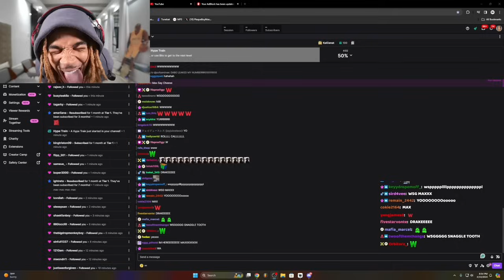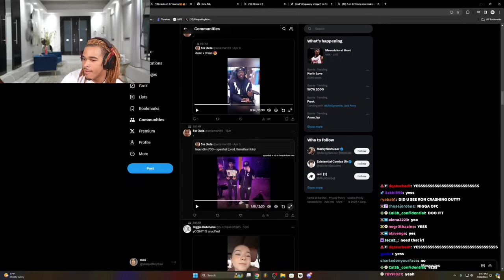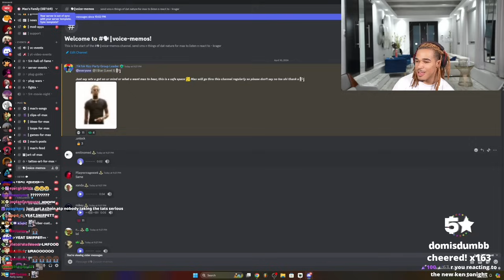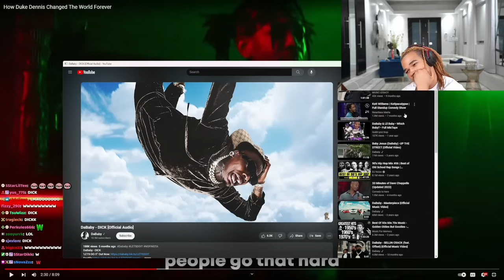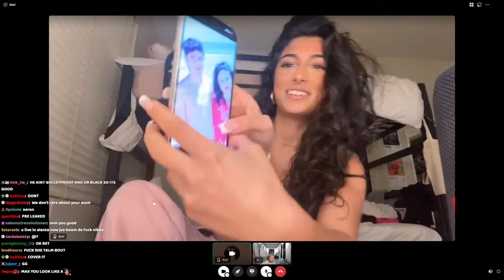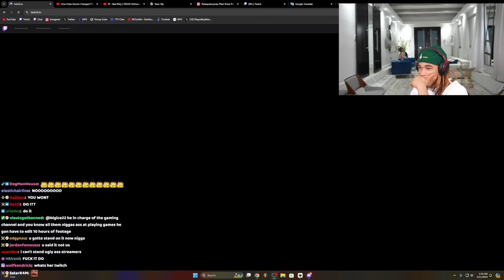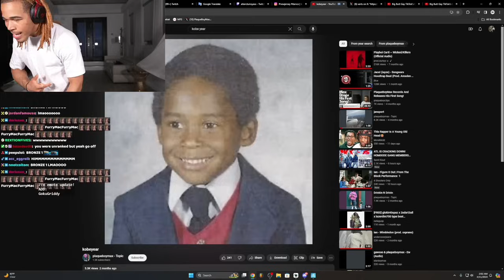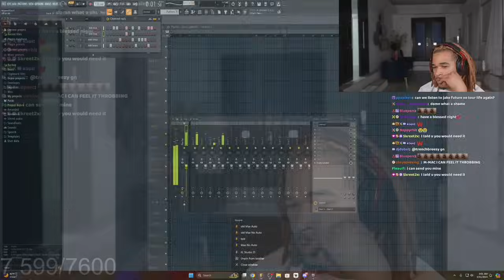10 APR - DUNI x MAX REUNION VOD: CONFESSIONS, FORTNITE, KINITOPET [Plaqueboymax Vods 63]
IN THIS VOD,
Max goes through his Twitter, watches lot of YouTube videos. Talks to Stable Ronaldo, Duni & Random Girl. Plays Fortnite and also plays KINITOPET.

ENJOY THE VOD💖

[IMPORTANT NOTE]
Timestamps aren't integrated into the videos because YouTube considers Max's vod content inappropriate as it is unedited , hence you gotta manually use timestamps, hope you all understand. ❤️

TIMESTAMPS in Both PINNED & DESCRIPTION:
0:00 Music Intro + Intro Screen
2:45 RoleCall
6:55 Chatting
15:00 Yeat Story + Getting / Eating Food
26:07 **MAX TEETH Got Chipped**
30:35 **TWITTER Community**
58:15 Jynxzi & Stable Ronaldo Beef Twitter Vid +
1:07:44 Stable Ronaldo Call + Discord Call
1:21:35 *Twitter Again*
1:37:42 Ian - Figure it out Performance (Yt Vid)
1:40:49 Going Through 5 Star Tattoo Discord Channel
1:47:15 Going Through Voice Memos Discord Channel
1:59:30 Yeat New Snippet + Back To Voice Memos
2:12:33 *5 Star Quotes*
2:15:55 *Short DUNI CALL*
2:21:34 Chatting + Mac Build Check
2:24:42 More Quotes
2:25:44 **5 Star Confessions**
2:33:15 Glxsten - How Duke Dennis Changed the world Forever (Yt Vid)
2:52:45 Gay Talk With Allan
2:55:08 **DUNI CALL Again**
3:51:54 *DUNI Mom Joins*
4:06:34 *KAYSAN Joins* + Max Chilling
4:34:00 ***Max & Allan Dancing***
4:43:55 Random Stuff + Tyla Water Song Dance Compilation (Yt Vid)
4:51:55 *Playing Fortnite*
5:40:30 *Playing KINITOPET* + Sampling kinitopet outro
6:09:00 BYE!!!